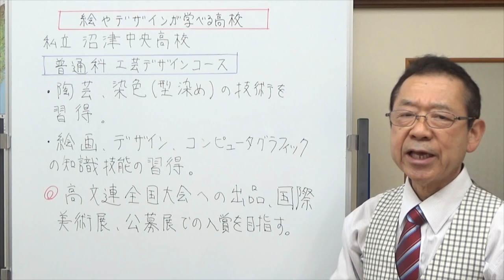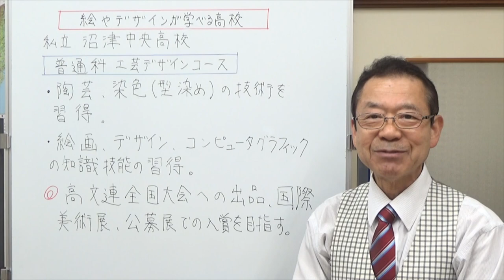絵やデザインが学べる高校 静岡県の学校情報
静岡県東部地区で、絵やデザインが学べる2つの高校を紹介しました。